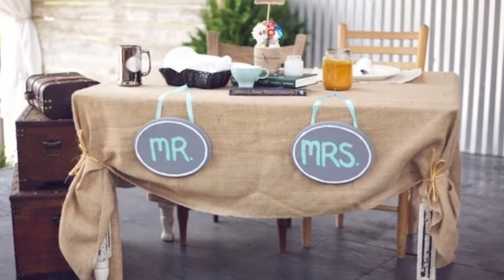Sinkland Farms Weddings